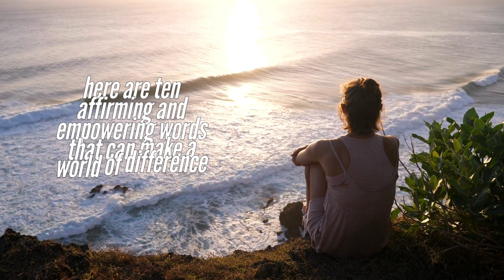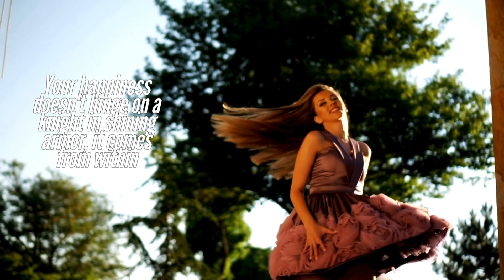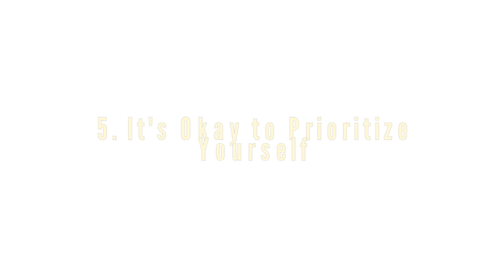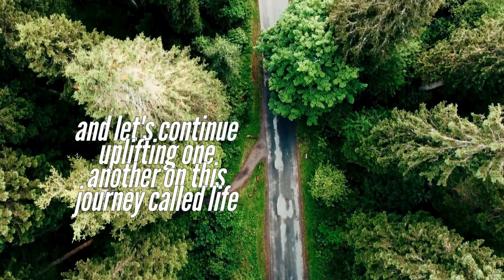10 Encouraging Messages Every Woman Deserves to Hear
10 Encouraging Messages Every Woman Deserves to Hear.

Today, we're diving into the power of words specifically, the messages that every woman deserves to hear.  Being a woman in this world can be a wild ride. We juggle careers, relationships, families, societal expectations, and our own personal journeys, all while somehow managing to keep our eyebrows on point. In a world that often bombards us with noise, here are ten affirming and empowering words that can make a world of difference

➟ Digestive Supplements for Men and Women

✅  Insta360 GO 3 Action Kit

✅ OUGES Women's Maxi Dress Casual

✅ Women's Brit Tiered Ankle Maxi